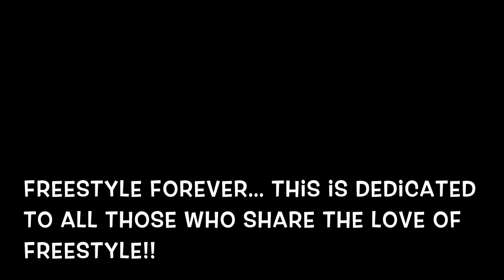Oh Judy.. How I Love Thee!!!!